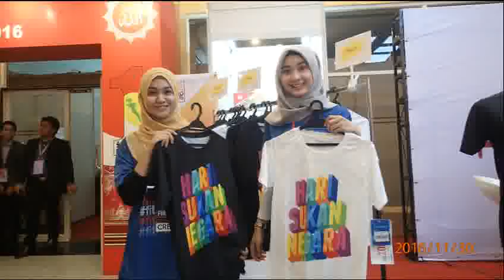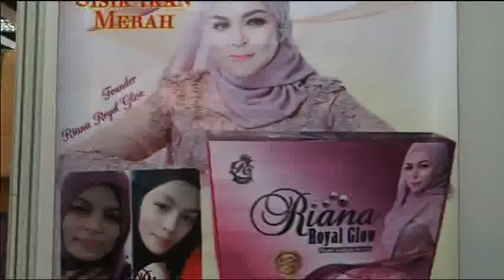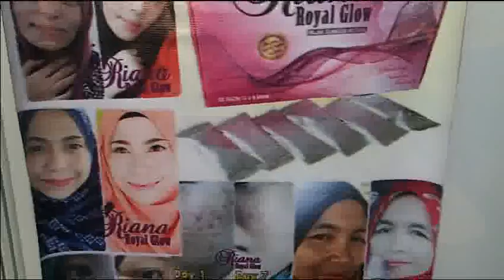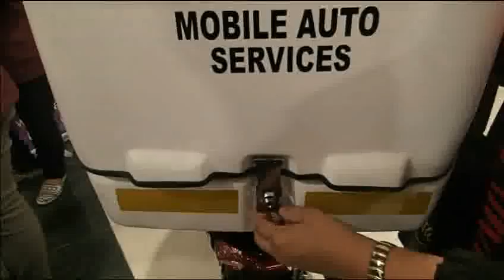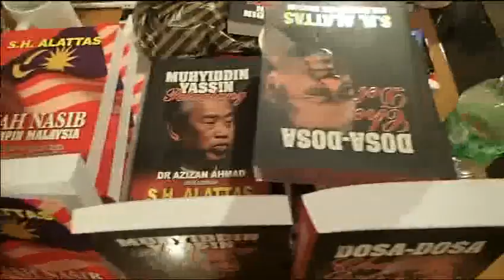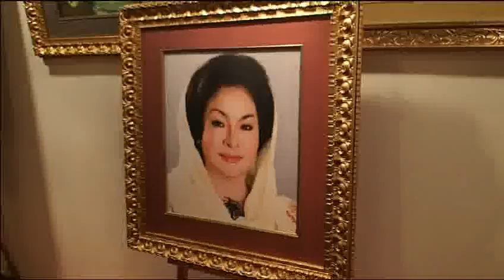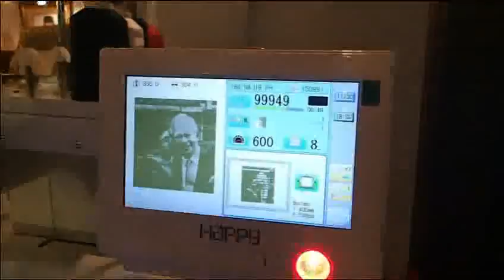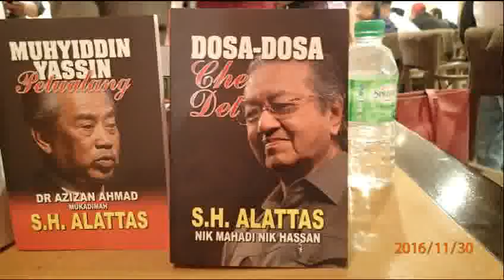KECOH GILE-VIDEO SUASANA SEKITAR PERSIDANGAN UMNO 2016